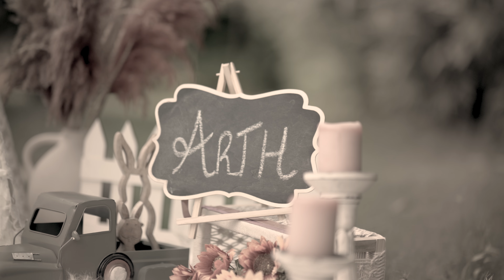🎉 Arth's First Birthday | Magical Moments by Fotuwalle | Gurgaon Birthday Shoot 🎉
Join us as we capture the most special day – your baby’s first birthday! Watch this heartwarming video featuring precious moments from an enchanting birthday celebration in Gurgaon, expertly filmed by Fotuwalle. From adorable cake smash sessions to joyful family portraits, our team beautifully preserves every smile, giggle, and detail.

✨ What to Expect:

Gorgeous baby first birthday videography
Creative and fun cake smash shoot
Candid family moments and heartwarming emotions
Professional birthday photography and cinematography by Fotuwalle
📸 Whether you're planning a milestone celebration or looking for inspiration, this video showcases the perfect way to cherish your baby’s big day with trendy birthday decor ideas, creative themes, and expert baby photoshoot tips.

🎥 Book your own birthday photography & videography session with Fotuwalle by DHP Labs today for lasting memories!